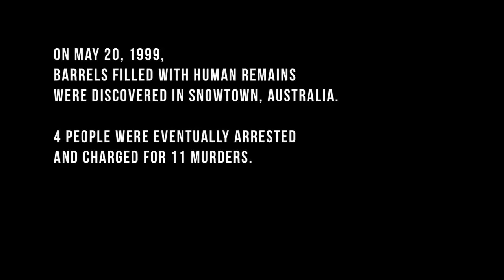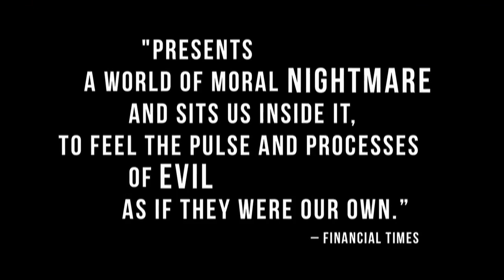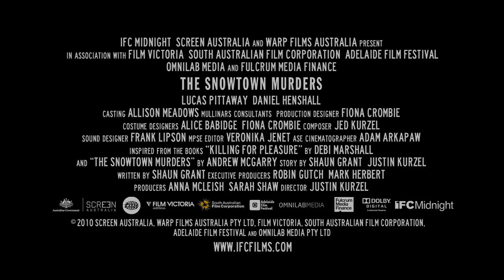The Snowtown Murders - (Trailer Official 2012)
Genre: Crime | Drama | Thriller
Cast: Lucas Pittaway, Daniel Henshall, Louise Harris
Directors: Justin Kurzel
Writer: Shaun Grant
Studio: IFC Midnight
Like From View Other New Song
Plot:
Based on true events, 16 year-old Jamie falls in with his mother's new boyfriend and his crowd of self-appointed neighborhood watchmen, a relationship that leads to a spree of torture and murder.

    film
    movie
    clips
    story
    media
    show
    cinema
    theatre
    studio
    box
    office
    review
    preview
    listings
    hollywood
    trailer
    teaser
    coming
    soon
    opening
    release
    date
    dvd
    tv
    directed
    produced
    soundtrack
    extras
    cast
    entertainment
    amazing
    gossip
    rumor
    interview
    thriller
    dark
    suspects
    fight
    silence
    plot
    die
    dead
    kill
    blood
    mystery
    secret
    psycho
    gang
    gun
    alfred
    hitchcock
    broadbandtv
    viso